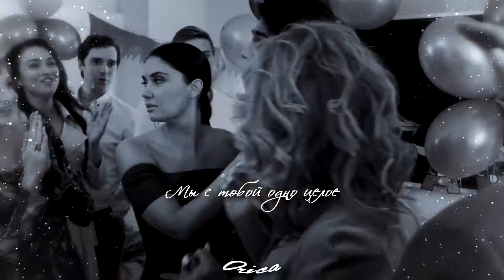Нина & Женя ll Запомни, l love you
Привет мои хорошие!
Надеюсь вам понравится:)
Song: Song: SHAMI, Rauf & Faik - Запомни, l love you.
Fandom: Я знаю твои секреты.